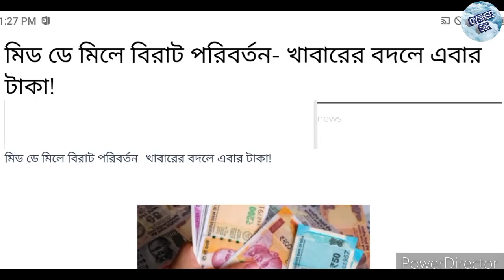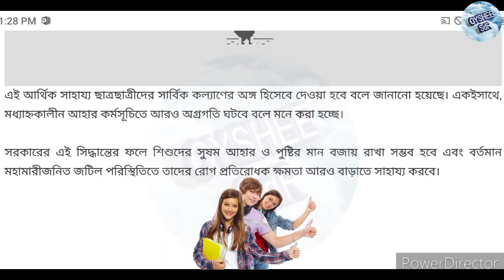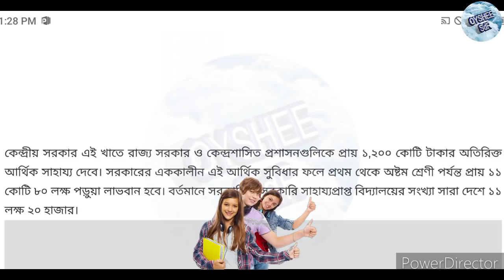সমস্ত ছাত্র-ছাত্রীরা পাবে 9,500 টাকা করে সরাসরি ব্যাংকে, ছাত্র-ছাত্রীদের জন্য বিরাট সুখবর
সমস্ত ছাত্র-ছাত্রীদের কে তাদের ব্যাংক একাউন্টে সরাসরি দেয়া হবে 9500 টাকা করে কেন্দ্রীয় সরকারের একটা বড় প্রকল্প চালু করা হয়েছে, ছাত্র-ছাত্রীরা পাবে টাকা, মিড ডে মিলের টাকা দেবে কেন্দ্রীয় সরকার, সমস্ত ছাত্র-ছাত্রীদের মিড ডে মিলের টাকা দিচ্ছে কেন্দ্রীয় সরকার, কোন ক্লাস মিড ডে মিলের কত টাকা পাবে, ছাত্র-ছাত্রীরা পাবে মিড ডে মিলের টাকা,